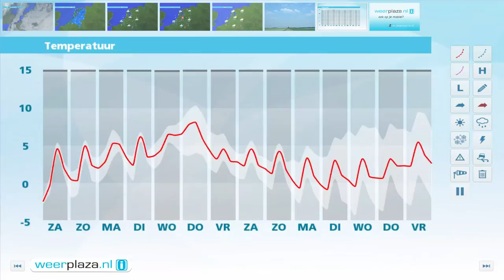Weerbericht vrijdagmiddag: Vannacht mogelijk zeer glad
Er zijn bijna overal wolkenvelden en er komt op verschillende plaatsen nog mist of zelfs dichte mist voor. Vanavond verdwijnt de mist voor het grootste deel, wel blijft het meest bewolkt. De wind is zuidelijk en wordt matig, 3 of 4 Bft. Komende nacht en morgen overdag gaat het vanuit het westen regenen, landinwaarts valt eerst (natte) sneeuw en later regen. Het kan ook even gaan ijzelen! Het kan dan verraderlijk glad worden. Zaterdagmiddag wordt het weer droog en is het 3 tot 6 graden.